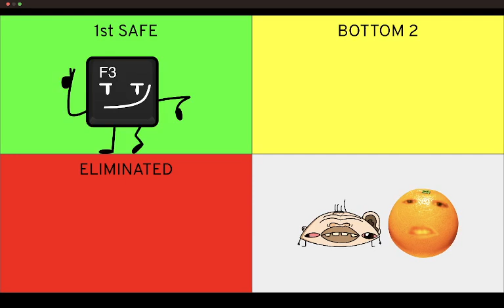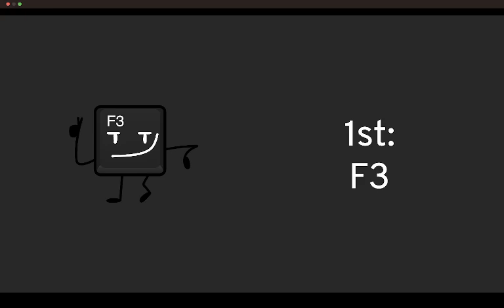UCB Prediction V1 (As of episode 1)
So I made an UCB prediction as of episode 1, tell me what you think!

Can't believe Objectly finally made a show